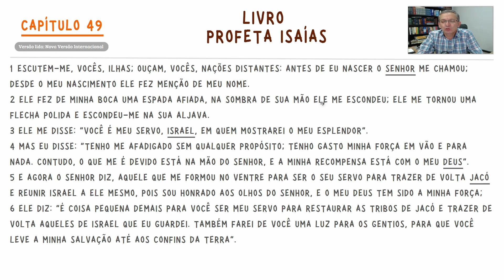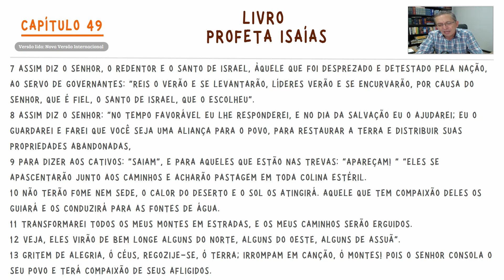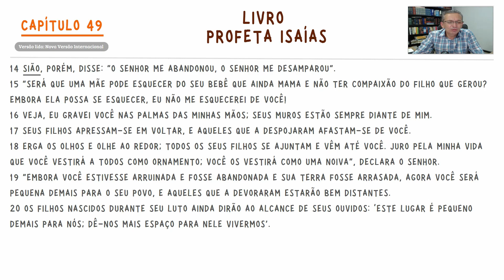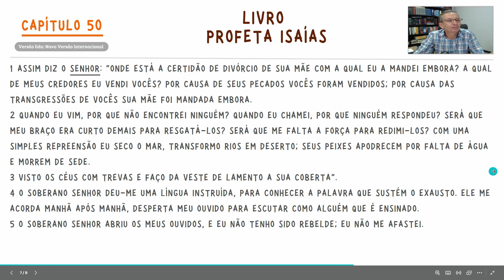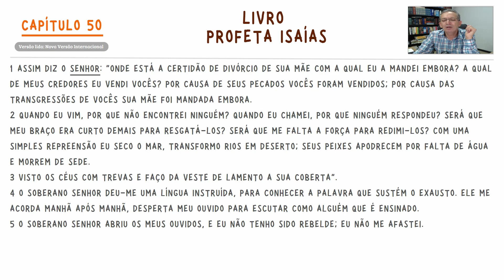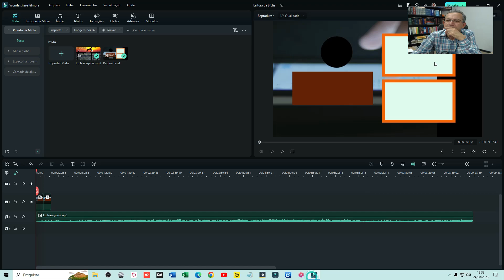LEITURA DOS LIVROS DOS PROFETAS MAIORES E MENORES - ISAIAS 49 E 50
Bem-vindo ao canal Vida Abundante em Jesus. No vídeo de hoje, Pastor Luiz mergulha profundamente no livro de Provérbios, uma das joias do Antigo Testamento. Junte-se a nós enquanto exploramos a sabedoria divina e aprendemos como aplicá-la à nossa vida cotidiana..

Fundo musical
Canal: Euclides Nunes